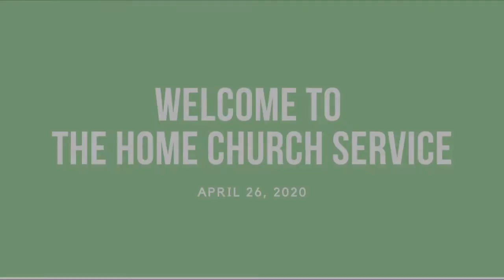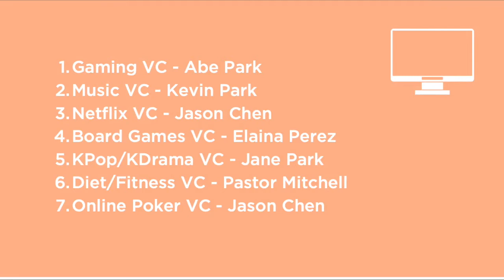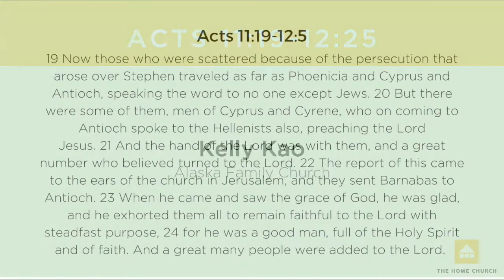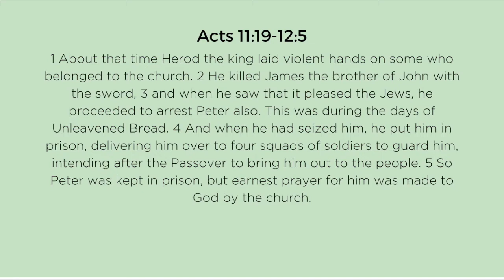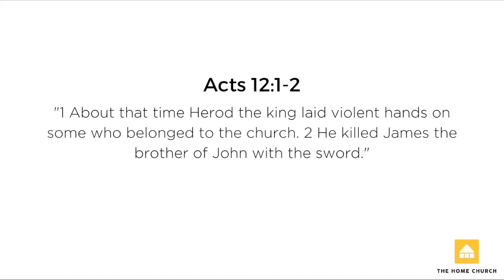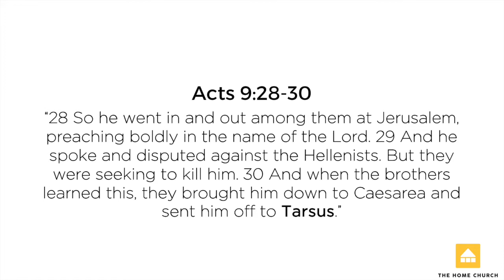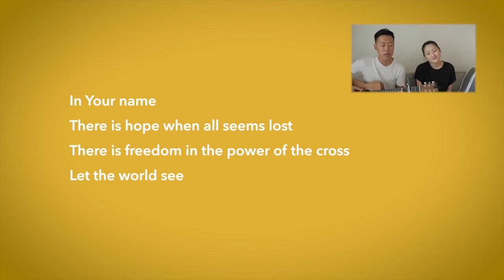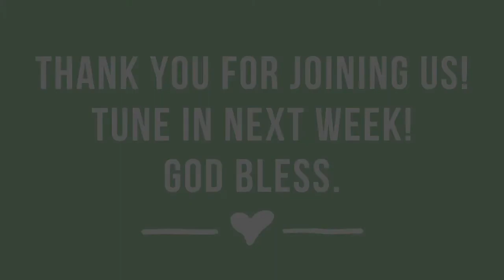"The Mystery of the Mission" || Acts 11:19-12:25